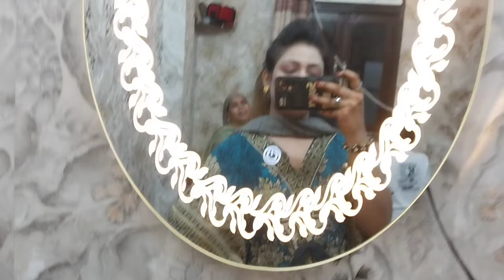barish ka mosam🌧daal bhari roti🥰phuppi ke ghr khaya pulaao😋anamdanish